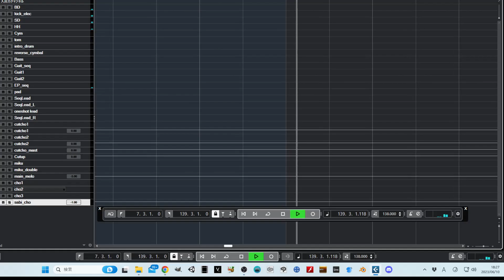【初音ミク】セントレイ【サカナクション】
サカナクションの「セントレイ」を初音ミクさんに歌ってもらいました。

ギターやベースの打ち込みを勉強&練習しようと思って。
コーラスは青城です。